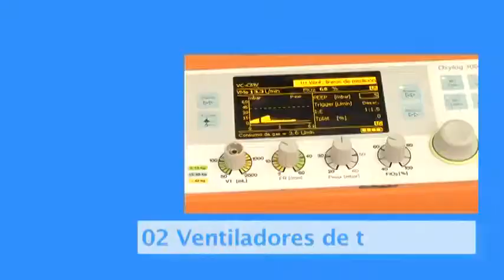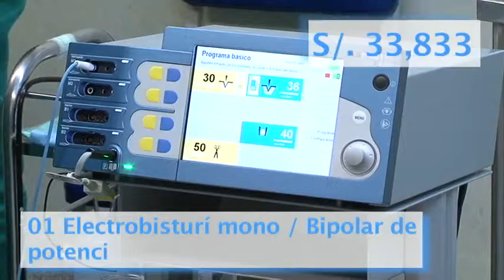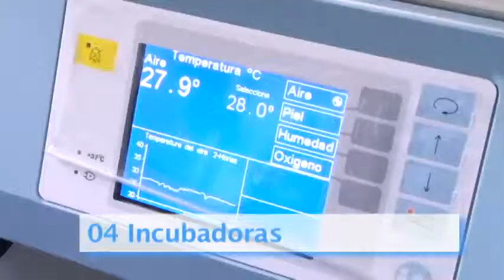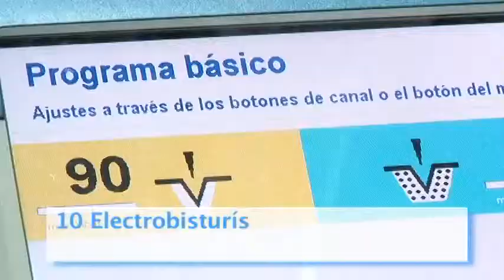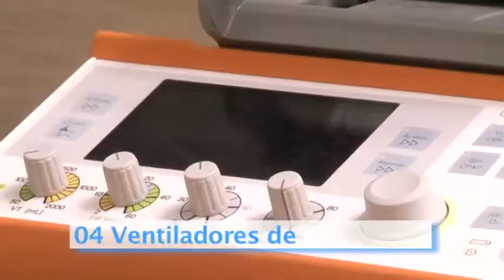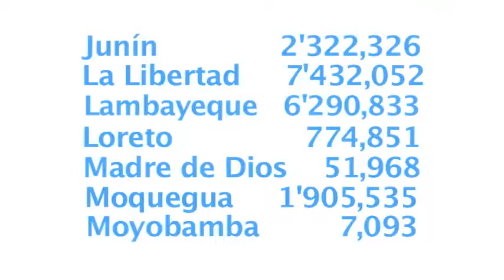Adquisiciones de equipo médico en el 2013